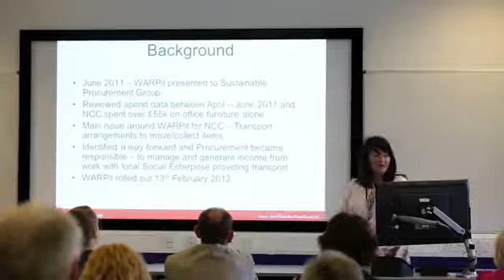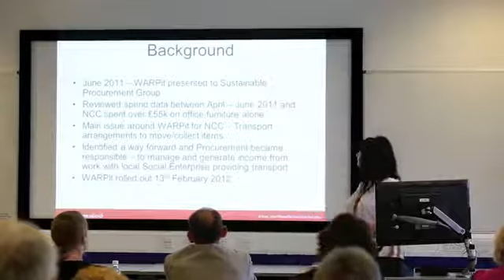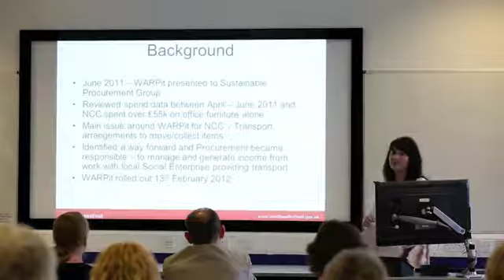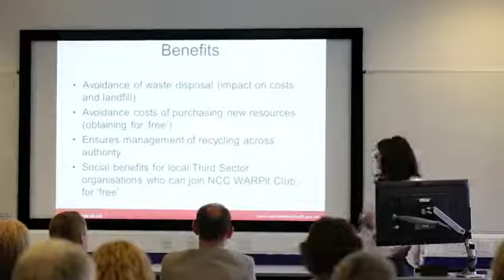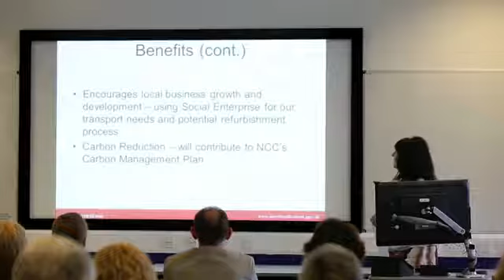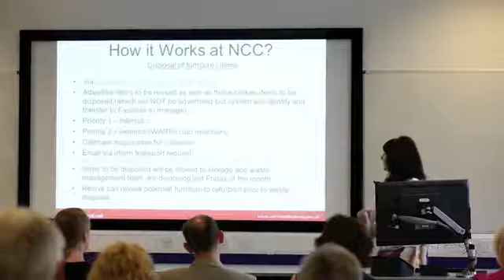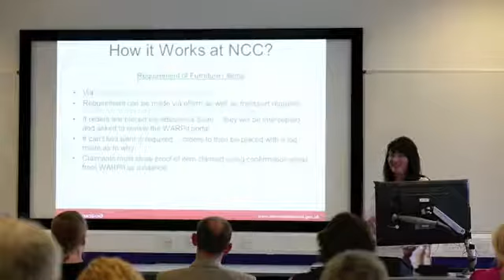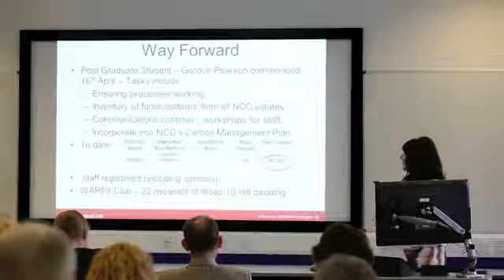Warp It Case study Julie Parkinson Northumberland County Council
Julie Parkinson was kind enough to explain how Warp It helped the County Council save £10,000s in procurement savings very quickly.

To read and download this case study please visit this link;